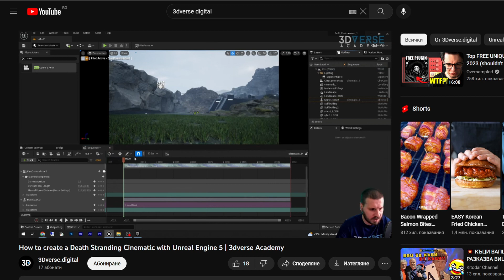НАЙ-ДОБРИЯТ ФИЛМ НА СВЕТА!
Ако има някакъв миниатюрен шанс това да НЕ ви е най-любимият филм и на вас, напишете ми в коментарите, кой е вашият най-любим филм и защо.

-Reni
-Milko
-d34dbr41n
-Brikniguz4iev
-Vladimir
-Emo